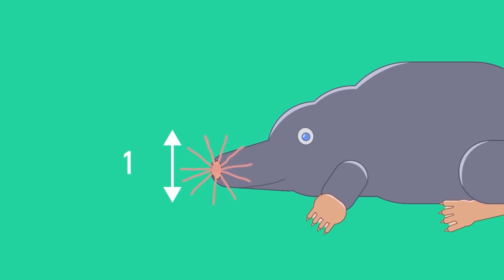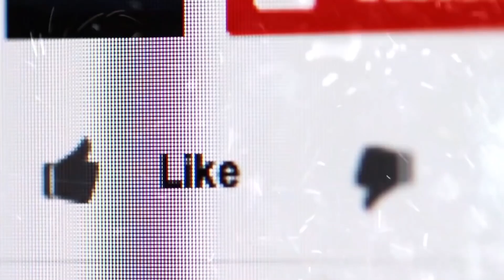🦁''Los Animales Más Raros de la Tierra Que No Conocías'' | Curiosidades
datos curiosos
curiosidades del mundo
datos curiosos del mundo
curiosidades de la historia national geographic
curiosidades de la historia
1 hora de datos curiosos
10 cosas que no sabias
10 curiosidades
10 curiosidades de animales
10 curiosidades de manuel belgrano
10 curiosidades del cuerpo humano
10 datos curiosos de las neuronas
100 cosas que no sabias
100 curiosidades científicas
100 curiosidades de la biblia
100 curiosidades de la historia
100 curiosidades de la tierra
100 curiosidades de los sueños
100 curiosidades del mundo
100 curiosidades graciosas
100 curiosidades históricas
100 datos curiosos
100 datos curiosos cortos
100 datos curiosos de animales pdf
100 datos curiosos de la historia
100 datos curiosos de la tierra
1000 datos curiosos
18 curiosidades sobre los caballos
20 curiosidades de estados unidos
20 datos curiosos de animales
200 curiosidades del mundo
321 curiosidades que todo el mundo debería conocer pdf
5 datos curiosos de las ballenas
5 datos interesantes de la antigua roma
50 curiosidades
50 curiosidades de los animales
50 datos curiosos de animales
50 datos curiosos de cultura general
50 datos curiosos de hitler
7 curiosidades de los mayas
a que no sabias datos curiosos
ada lovelace curiosidades
alan turing curiosidades
albert einstein curiosidades
alguna curiosidad
animales curiosidades
animales datos curiosos
ballena beluga datos curiosos
ballenas curiosidades
ballenas datos curiosos
blog curiosidades
blog de curiosidades
cartas eruditas
clara schumann curiosidades
cleopatra curiosidades
coliseo romano curiosidades
coliseo romano datos curiosos
cosas extrañas del mundo
cosas interesantes de animales
cosas interesantes de los animales
cosas interesantes del futbol
cosas interesantes del mundo
cosas interesantes que no sabias
cosas que no sabia
cosas que no sabias de los animales
cosas que no sabias para que sirven
cosas sorprendentes del mundo
cosas sorprendentes y extrañas
curiosa mente
curiosidad cientifica
curiosidad científica
curiosidad científica y técnica
curiosidad de animales
curiosidad e inteligencia
curiosidad mato al gato
curiosidades 2023
curiosidades absurdas
curiosidades albert einstein
curiosidades antiguo egipto
curiosidades arquitectura
curiosidades bonitas
curiosidades chinas
curiosidades chistosas
curiosidades científicas de la biblia
curiosidades coliseo romano
curiosidades com
curiosidades con mike vamos allá
curiosidades cortas
curiosidades cultura general
curiosidades cultura japonesa
curiosidades de
curiosidades de 1810
curiosidades de ada lovelace
curiosidades de alfonso x el sabio
curiosidades de ariana grande
curiosidades de arquitectura
curiosidades de belgrano
curiosidades de cleopatra
curiosidades de cultura general
curiosidades de estados unidos
curiosidades de frida kahlo
curiosidades de gaudí
curiosidades de google maps
curiosidades de grey's anatomy
curiosidades de guinea ecuatorial
curiosidades de hoy
curiosidades de juana la loca
curiosidades de justin bieber
curiosidades de la antigua roma
curiosidades de la ballena
curiosidades de la celula
curiosidades de la cultura china
curiosidades de la cultura japonesa
curiosidades de la cultura maya
curiosidades de la epoca colonial
curiosidades de la fisica
curiosidades de la historia antigua
curiosidades de la musica
curiosidades de la naturaleza
curiosidades de la prehistoria
curiosidades de la primera república española
curiosidades de la vida
curiosidades de la vida cotidiana
curiosidades de la virgen de guadalupe
curiosidades de las celulas
curiosidades de las lombrices
curiosidades de las personas
curiosidades de las sin sombrero
curiosidades de libros
curiosidades de los celtas
curiosidades de los colores
curiosidades de los delfines
curiosidades de los libros
curiosidades de los mayas
curiosidades de los romanos
curiosidades de los seres vivos
curiosidades de los sueños
curiosidades de los vikingos
curiosidades de manuel belgrano
curiosidades de martin luther king
curiosidades de napoleon bonaparte
curiosidades de nelson mandela
curiosidades de nueva zelanda
curiosidades de queen
curiosidades de republica checa
curiosidades de san martin
curiosidades de santiago apóstol
curiosidades de trajano
curiosidades de tutankamon
curiosidades del 25 de mayo
curiosidades del 25 de mayo de 1810
curiosidades del 9 de julio
curiosidades del 9 de julio de 1816
curiosidades del aloe vera
curiosidades del antiguo egipto
curiosidades del aparato digestivo
curiosidades del cielo
curiosidades del ciervo
curiosidades del clima
curiosidades del cuervo
curiosidades del dia
curiosid